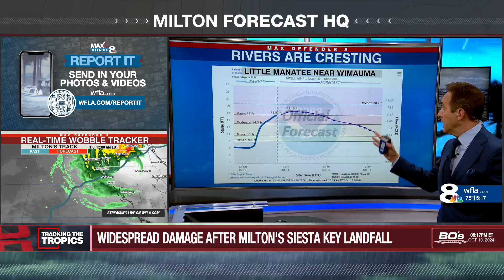October rain totals at over 5X normal amount due to Hurricane Milton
Hurricane Milton brought significant rainfall across the Tampa Bay, leading to 2024 becoming one of the wettest years on record.